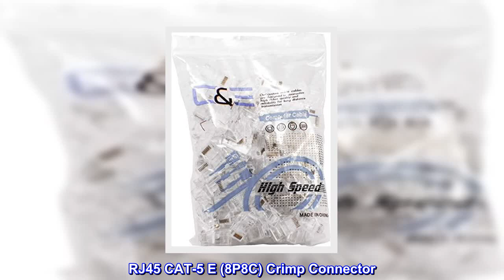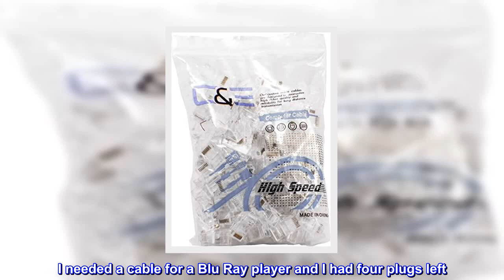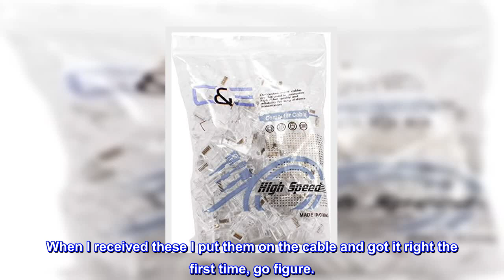Great product - 100 Pieces Cat6, Cat5E Crimp Connectors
These Crimp connectors are used to terminate a Cat-5 or Cat-5E cable.
8-Pin gold-plated connections
Easy-to-grasp retention clips
RJ45 CAT-5 E (8P8C) Crimp Connector
Cat-5 E connector
Manufacturer direct in NYC shipping within 1-3 days ! perfect condition!!

Work good, super fast shipping, great price
When I ordered these the arrival date was between July 11 and July 16, I received them on July 9. 100 of these for the price is a good deal and with the fast shipping it is even better, add to that the fact that they just plain work and it adds up to a great deal. The only thing I noticed was with the solid cable I am using these were just a little tighter than the ones I had before, required a little more effort to insert the wires, but they go in and work with a little effort. They click in place nicely and carry the signal, so I really can't complain, coupled with the price and the great shipping you just can't go wrong with these. I am not sure if Amazon will edit this, but I got mine from WennoW, great overall experience and I would not hesitate to do business with this seller again.

If I had any regrets it would be not ordering these sooner. I needed a cable for a Blu Ray player and I had four plugs left. Out of all cables I have made I have never had any problems with getting them right the first time, lo and behold I made this one wrong twice and used all my plugs. When I received these I put them on the cable and got it right the first time, go figure.